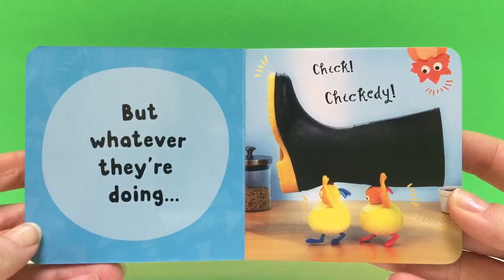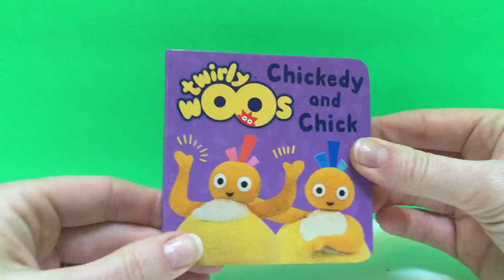Twirlywoos Chickadee and Chick Mini Book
Tiny Treasures reads this sweet little book about the Twirlywoos. Enjoy!